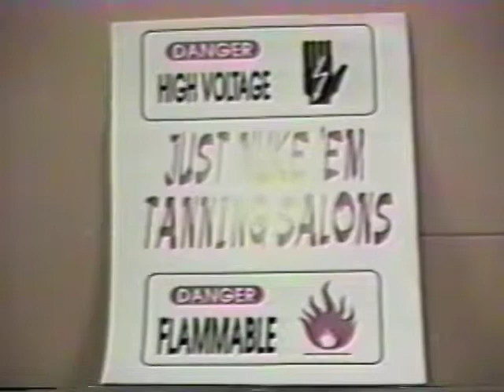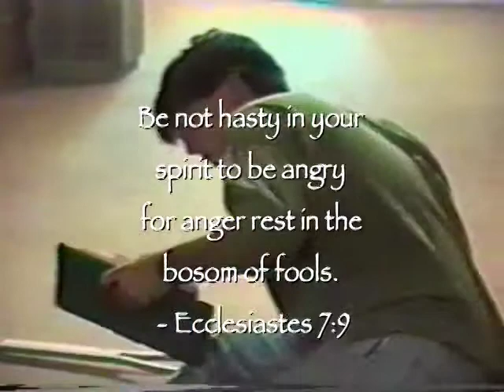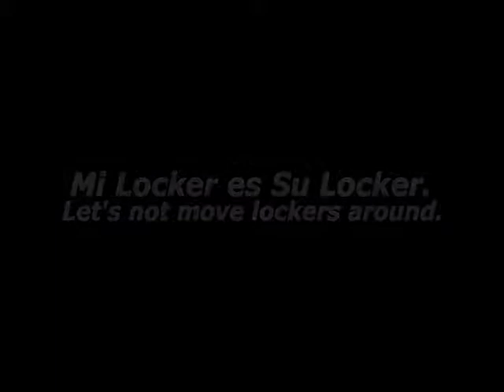Highland Today Show - Highland Academy News Show '96-97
A news show of Highland Academy. Produced by Video Communication class.  Copyright Highland Academy. Uploaded by Enoch Lee, class of 1997. 이창희